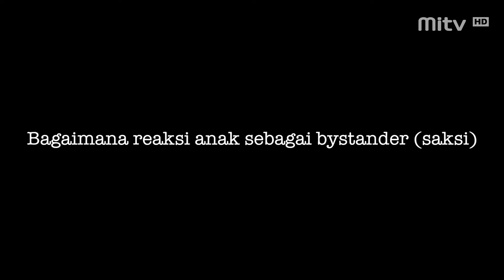FAQ Eps. 46 Cyberbullying #2: Cara Menghadapi Cyberbullying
Sobat MITV pernah menjadi saksi cyberbullying nggak? Itu berarti Sobat MITV bisa disebut sebagai "bystander". Apa ya artinya? Cek video yang satu ini yuk 👊🏼